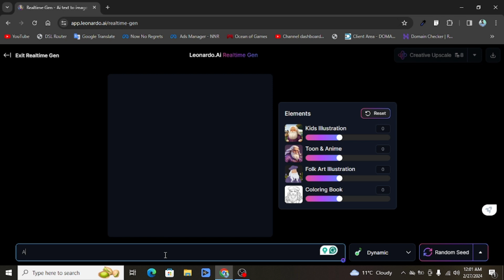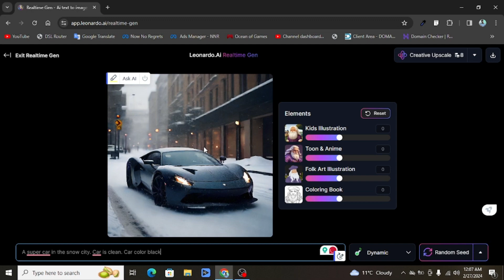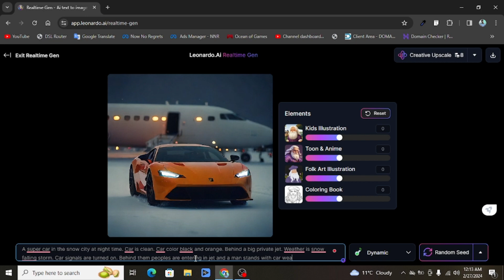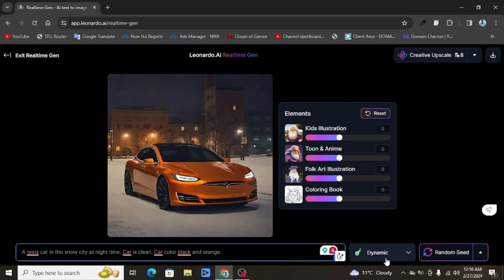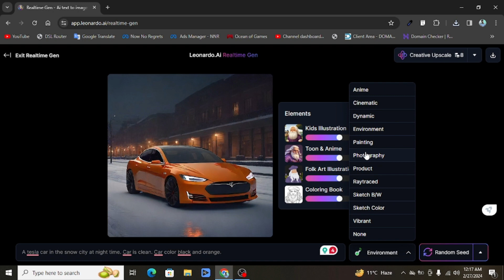Real-Time Images Banaen Is Amazing AI Tool Ke Saath! 😨😨😨 | Now No Regrets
Ever imagine an AI tool that creates images as you type?

This video unveils an incredible tool that lets you transform words into stunning visuals in real time! ✨

Discover how to use this app, explore its features, and unleash your creative potential!